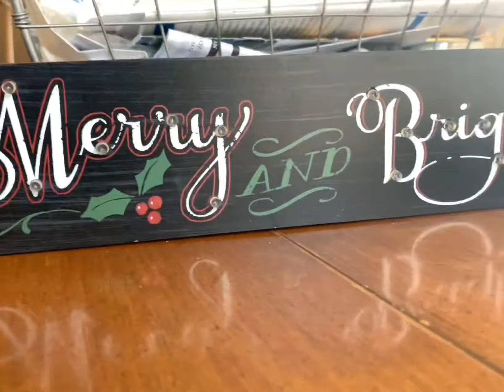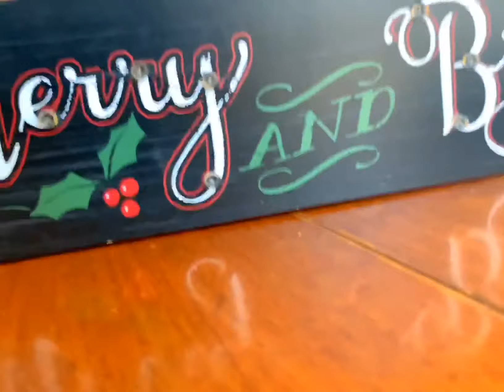VideoFX pretty cool stuff ya know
0:00 I want to say hello cuz u funny
0:12 noice
0:13 poop funny
0:20 no more coffin dance
0:23 wide Putin not really tho
0:29 no no
1:23 I like memes
1:58 bye bro